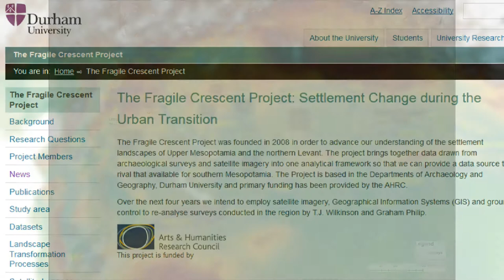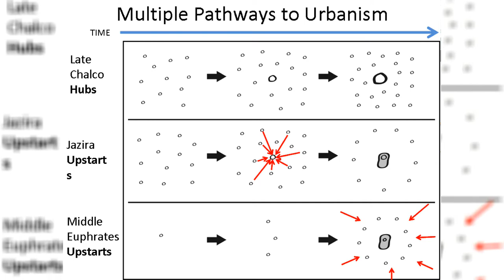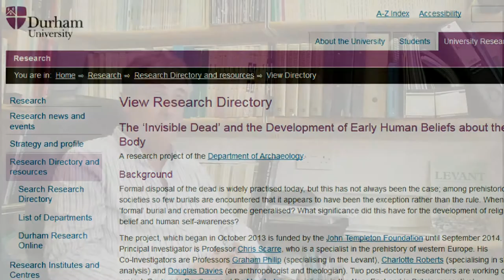Spy satellites and landscape archaeology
After a PhD at Edinburgh University (1988), Graham Philip spent nine months in Baghdad before moving to Jordan to become Assistant Director of the British Institute for at Amman for Archaeology and History (1989-92).

He was briefly a British Academy Postdoctoral Fellow at the Institute of Archaeology University College, London before taking up a lectureship at Durham in January 1994.